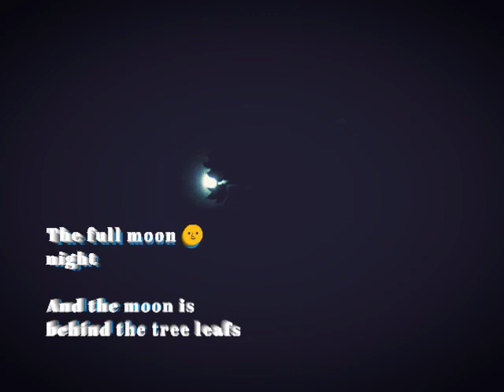Full Moon now goes behind the tree leafs in the night sky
Have a great time in life on earth everyone ☺️